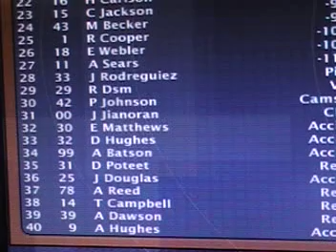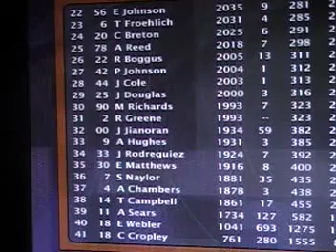Castrol GTX Cup Series Season 2, Race 20; Mr. Excitement 500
Points; after 20 of 36 races

1.  #43
2.  #15
3.  #48
4.  #13
5.  #17
6.  #28
7.  #39
8.  #31
9.  #1
10.  #21
11.  #88
12.  #32
13.  #24
14.  #5
15.  #26
16.  #60
17.  #3
18.  #29
19.  #27
20.  #16

Just because I name a race after Jimmy Spencer with the Mr. Excitement 500, doesn't mean somebody's gonna earn a crying towel.  In Season 1; Aaron Reed conqured the Tricky Triangle that is Pocono.  Let's see who does it in Season 2.  Congratulations to the winner of the race.